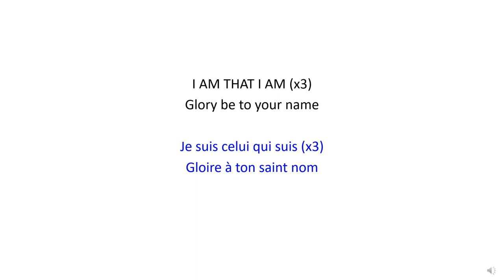I AM THAT I AM | Je suis celui qui suis - Christian Bilingual Song 47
I AM THAT I AM (x3)
Glory be to your name
(See Exodus 3:14)

Français :
Je suis celui qui suis (x3)
Gloire à ton saint nom
(Voir Exode 3:14)